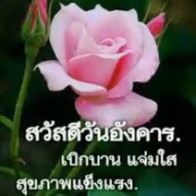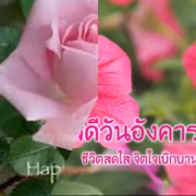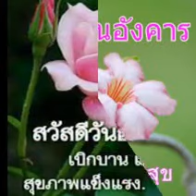สวัสดีวันอังคาร"Rhythm of the rain"จังหวะของสายฝน